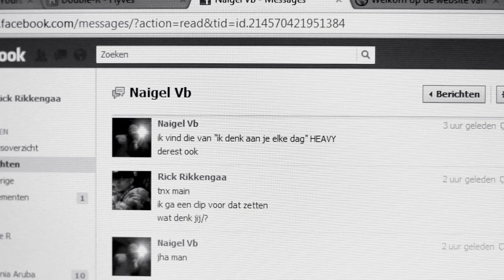Double-R - ik denk aan je elke dag - Music video